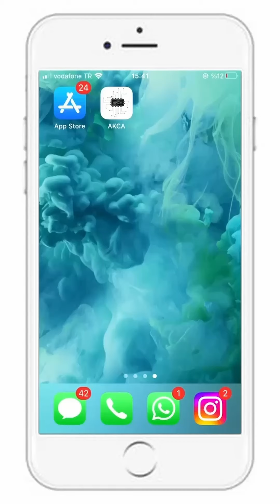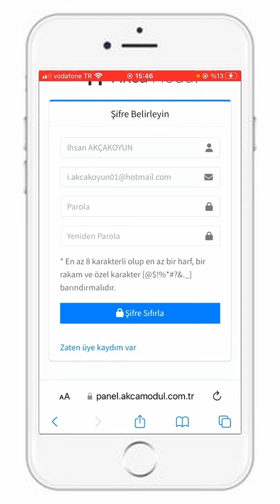Akca Modul (IOS) Mobil Uygulama Şifre Değiştirme İşlemi Nasıl Yapılır?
Merhabalar.
Bu video ile IOS telefonlarda Akca Mobil uygulamasında nasıl şifre değiştirilir onu görmüş olacağız.